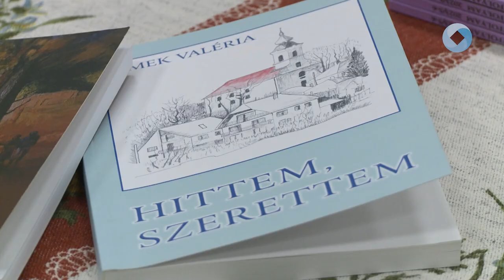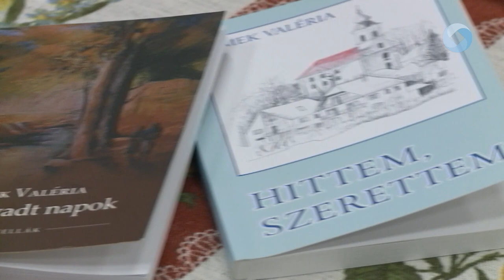Elhamvadt napok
A Vörösmarty Társaság könyvbemutatóján ismerhették meg Simek Valéria új könyvét. Az író a Hittem szerettem kötete után annak folytatásaként Elhamvadt napok fogalmazta meg gondolatait.